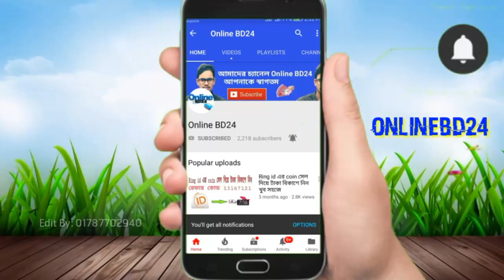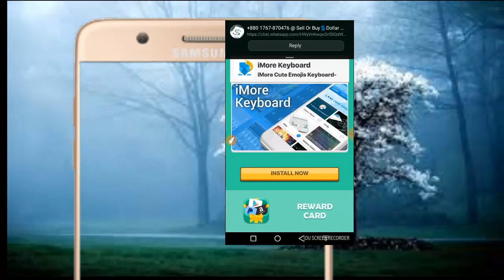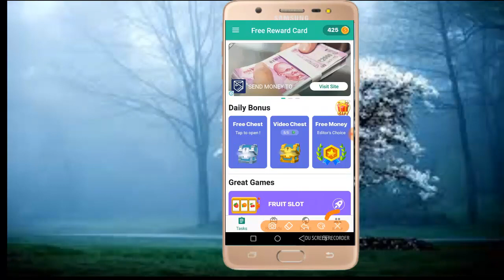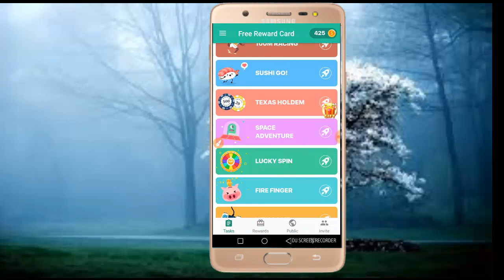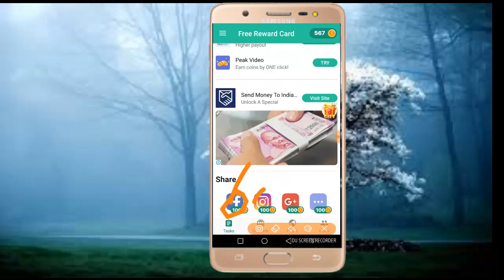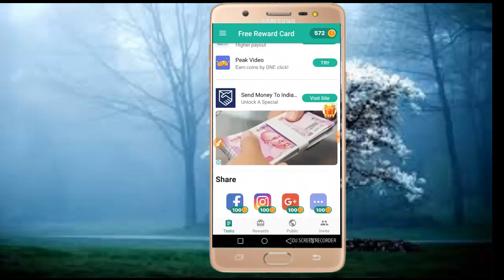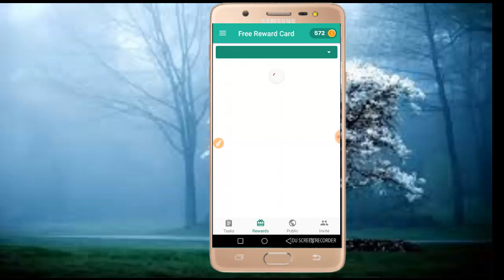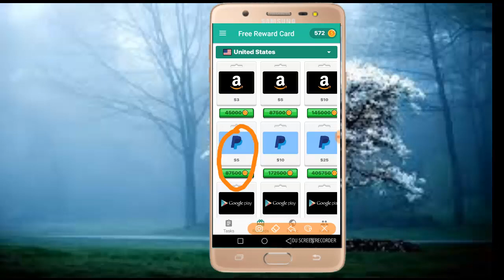গেইম খেলে প্রতিদিন ২০০-৩০০ টাকা আয় করুন best earning tutorial